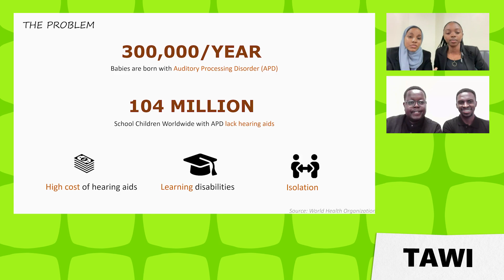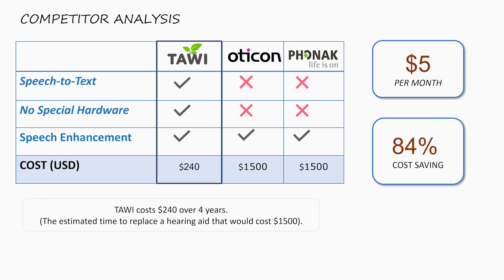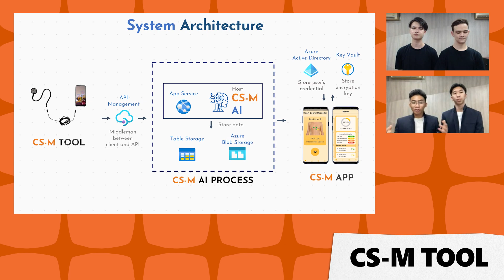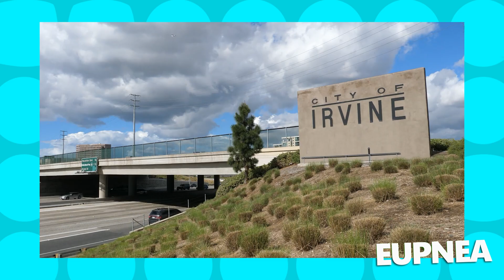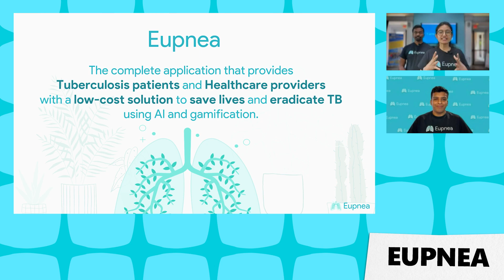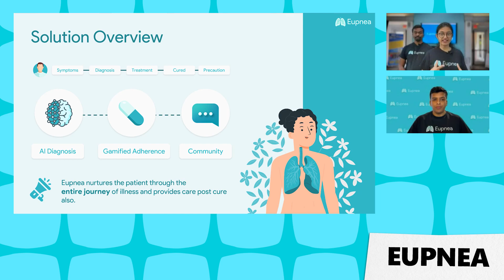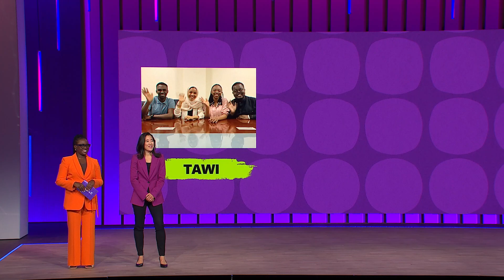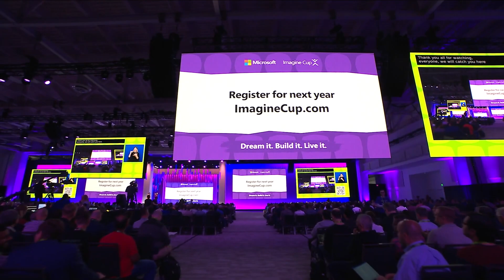2023 Imagine Cup World Championship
Watch the 2023 Imagine Cup World Championship to find out which team took home the trophy, USD100,000 and a mentoring session with Microsoft Chairman and CEO, Satya Nadella.